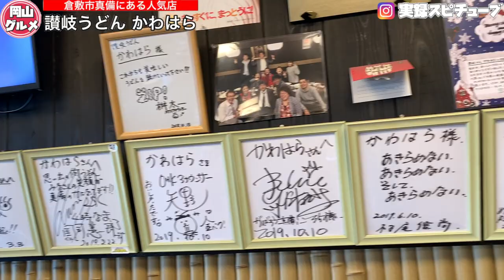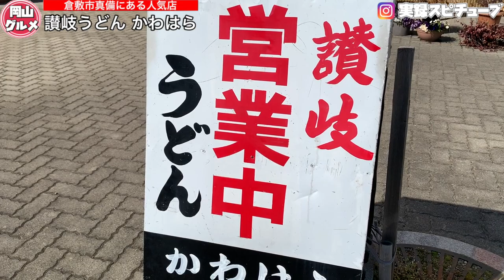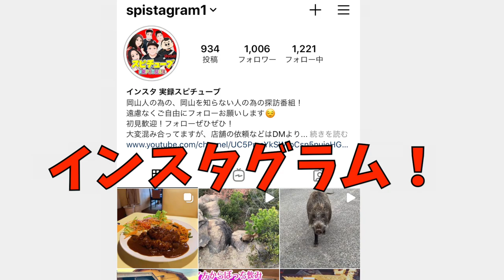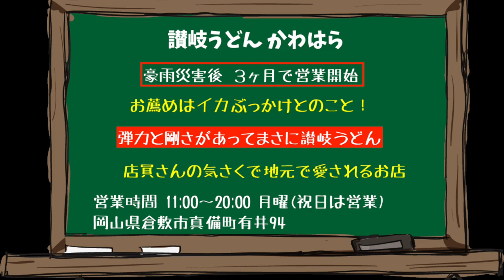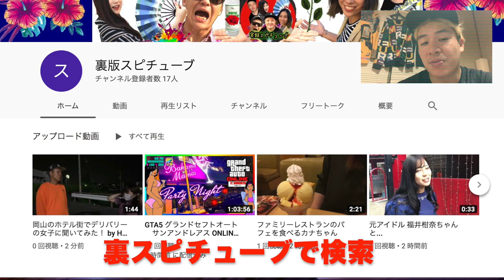岡山グルメ【讃岐うどん かわはら 】イカ入りぶっかけうどん/大人気店のおすすめ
讃岐うどん かわはら

岡山県倉敷市真備町有井94

定休日月曜(祝日は営業)